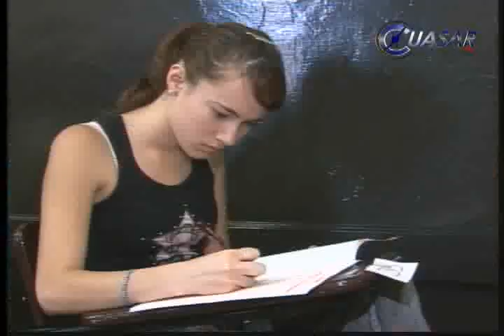Noticias de Morelia y Michoacán en breve, CuasarTv 3 de Septiembre 2012